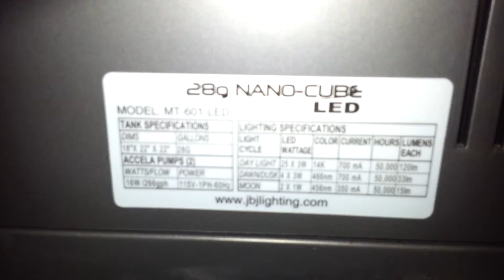Jbj 28gal led pro